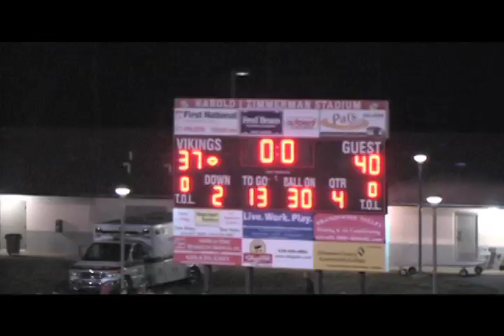Rustin Golden Knight Football vs Bishop Shanahan HS Last Play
Last Play of the game.